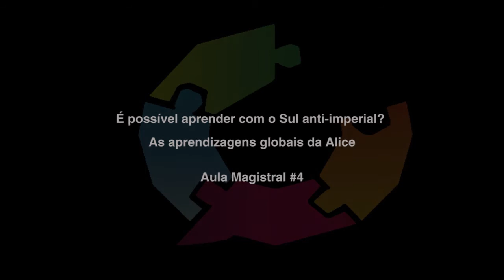2016_Master Class #4 - É possível aprender com o Sul anti-imperial? (...)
Title/Título: É possível aprender com o Sul anti-imperial? As aprendizagens globais da Alice
Speaker(s)/Oradore(s): Boaventura de Sousa Santos
Date/Data: 2 de maio de 2016
Venue/Local: Auditório da Faculdade de Economia da Universidade de Coimbra

Nota biográfica:
Boaventura de Sousa Santos nasceu em Coimbra, a 15 de Novembro de 1940. É Doutorado em Sociologia do Direito pela Universidade de Yale (1973), Professor Catedrático Jubilado da Faculdade de Economia da Universidade de Coimbra e Distinguished Legal Scholar da Universidade de Wisconsin-Madison. É Director do Centro de Estudos Sociais da Universidade de Coimbra e Coordenador Científico do Observatório Permanente da Justiça Portuguesa. Temas de pesquisa: Epistemologia, sociologia do direito, teoria pós-colonial, democracia, interculturalidade, globalização, movimentos sociais, direitos humanos. Os seus livros têm sido publicados em português, inglês, italiano, espanhol, alemão, francês e chinês.